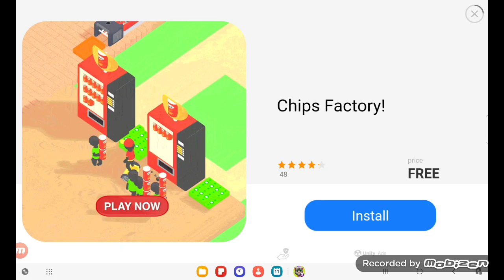FURIOUS FLYING | Hill Climb Racing 2 Ep. 196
4 more until its 200 time